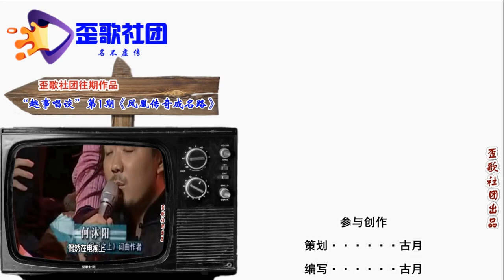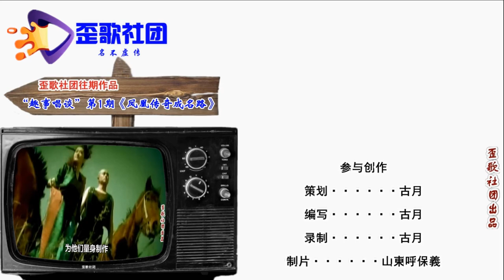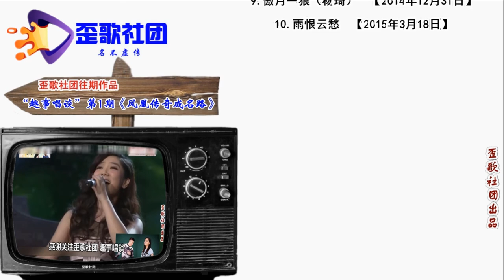歪歌社团 娱事我知道：现在的“德云社”竟然要靠郭麒麟养活？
四百多人要吃饭，不能天天没活干。新角老角都露脸，电视刷刷存在感。放下相声转综艺，赚点小钱攒人气。郭麒麟、岳云鹏，全都“掷笔去从戎”……